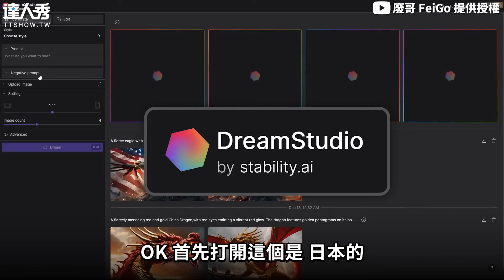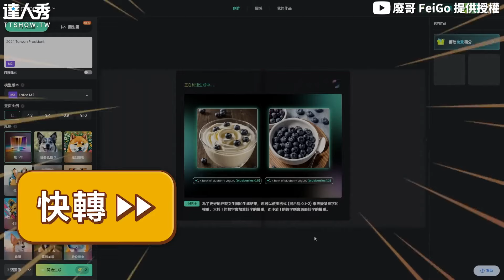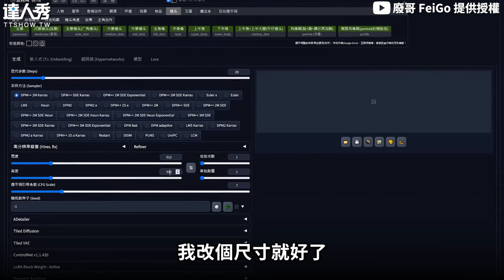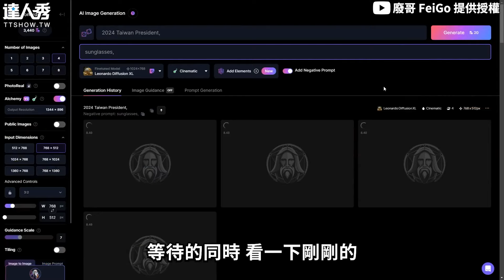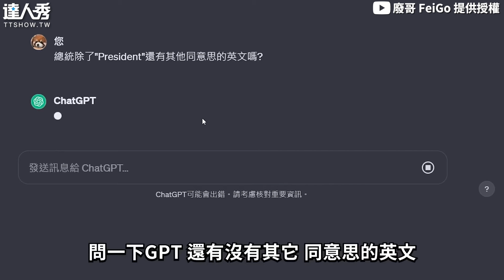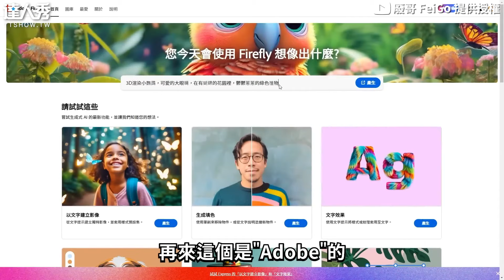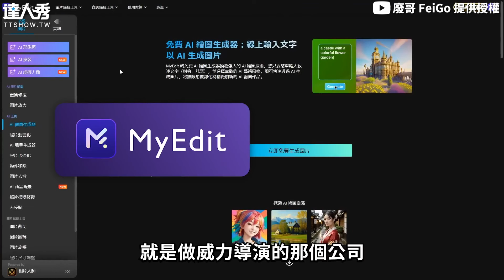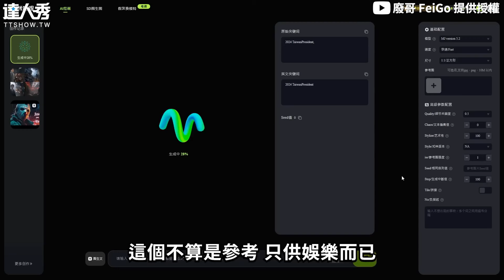【直接讓AI預測2024總統 神器一畫出竟像那個人？】@Fei_Go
AI畫的也太帥了吧XDD  (白編)